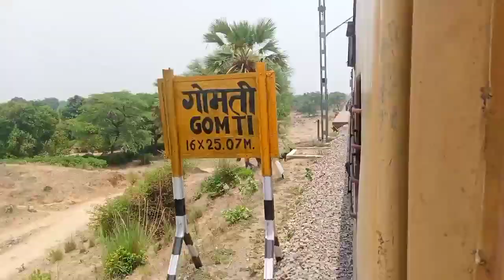•Train To AYODHYA NAGARI• Doon Express Train Journey 🚂